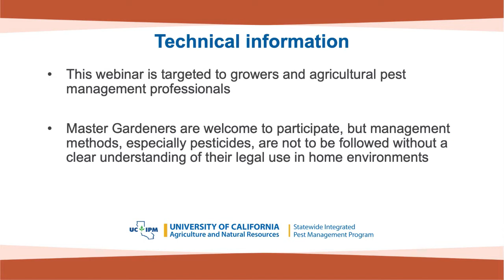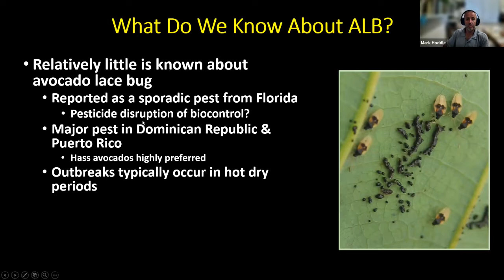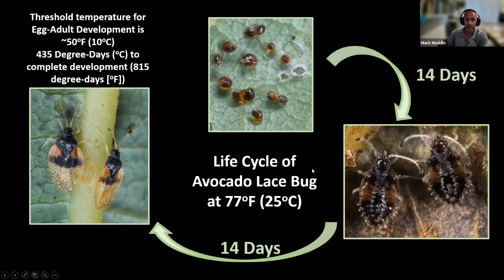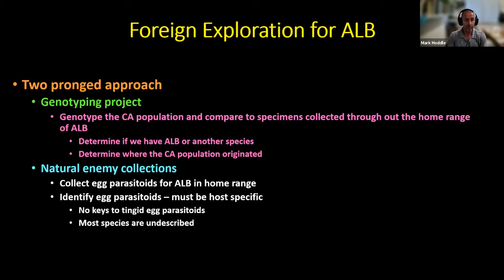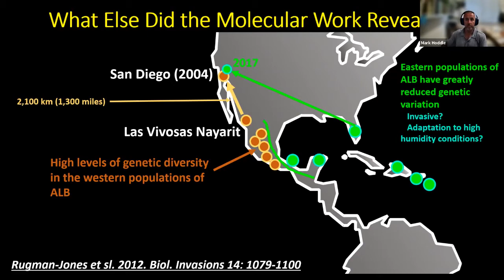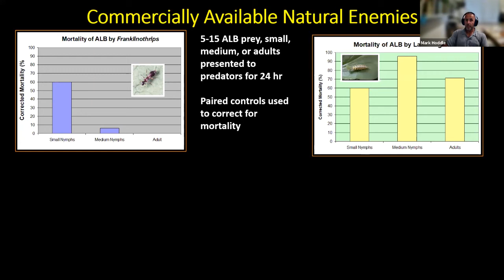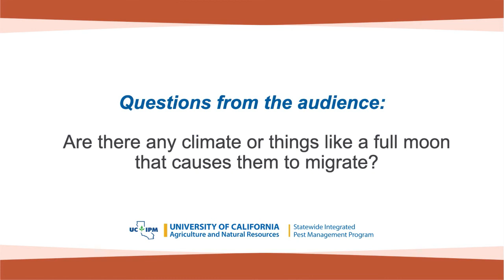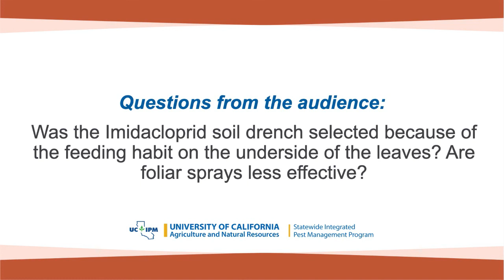UC Ag Experts Talk: Biology and Management of Avocado Lace Bug in California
Dr. Mark Hoddle, Extension and Biological Control Specialist at UC Riverside and Director at the Center for Invasive Species Research, discussed biology, damage and distribution of Avocado lace bug. He also discussed their invasion into California and the response to that, which included phenology studies, natural enemies, and insecticide evaluations.

The webinar was recorded on July 7, 2021. Continuing Education credits are not available for recorded webinars. Closed captions are being reviewed for accuracy and will be corrected as necessary.

Speaker: Dr. Mark Hoddle, UC Riverside.